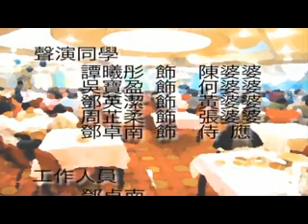理想居所 - 青少年「長者友善」短片創作比賽 入圍作品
短片名稱︰理想居所
製作︰佛教茂峰法師紀念中學 周小雪、周小晴、羅燕君、陳頌恩、吳寶盈、
      鄧英潔、鄧卓南、周芷柔、譚曦彤、譚麗婷

本短片為香港社會服務聯會、流金頌：賽馬會長者計劃新里程合辦的 青少年「長者友善」短片創作比賽 入圍作品，並榮獲有關比賽之「突出主題獎」。此次比賽由香港賽馬會慈善信託基金捐助，名為「為長者友善 多行一步」的公眾教育計劃其中的一項活動，目的是讓年青人認識長者友善社區的概念，促進長幼共融；同時借助年青人的創意，共同推廣「長者友善社區」的概念。